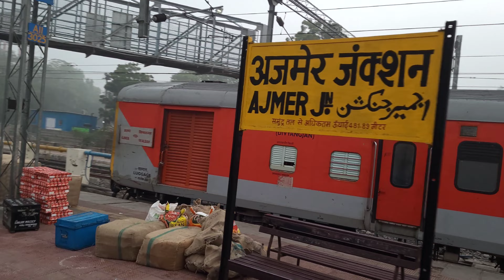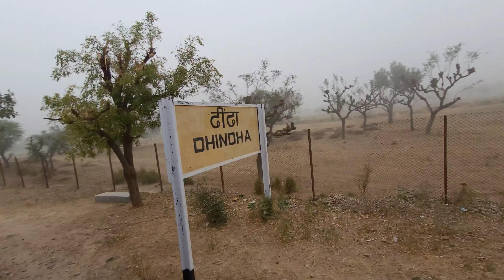79601||Ajmer Jaipur Pssenger||Safar Accha Laga....